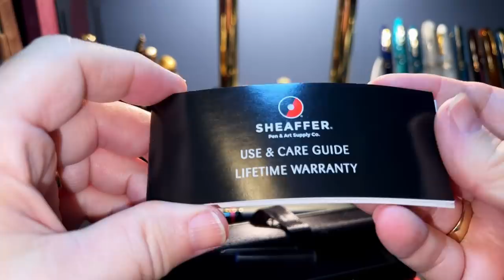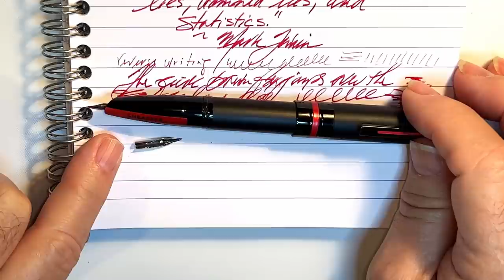Sheaffer ICON Fountain Pen Unboxing and Review 2021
The Sheaffer ICON is a new model from Sheaffer. I unbox it, talk about the parts and features of the pen, provide some size comparisons and measurements, and then do a writing sample. After the writing sample, I talk about what I like and what I don't like about the pen. Please feel free to use the chapters provided below to skip to various parts of the review.

Etsy Shop for "Ink Buddy" Items:

Chapters:
00:00 - Start
00:20 - Introduction
02:40 - Unboxing
06:21 - Parts and Features
15:00 - Size Comparisons
15:38 - Measurements
15:54 - Writing Sample
18:12 - Removing the Nib
19:04 - Writing Sample 2
21:47 - Likes and Dislikes